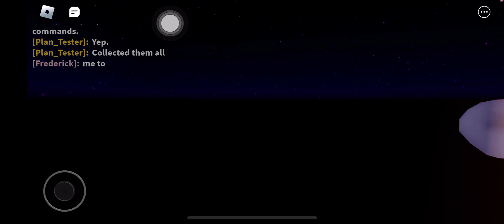Roblox BoyWithUke Virtual Concert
Ye uhh roblox boywithuke concert crazy